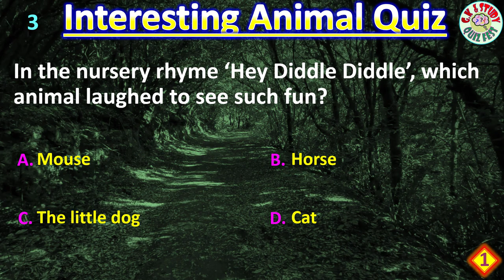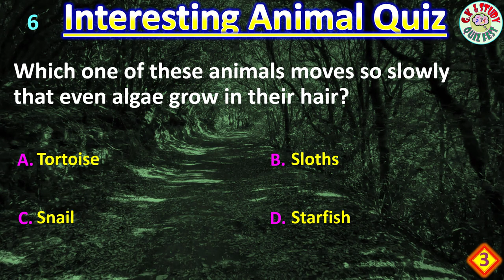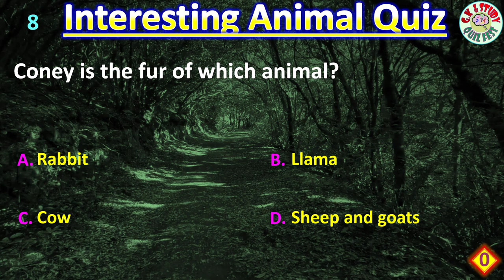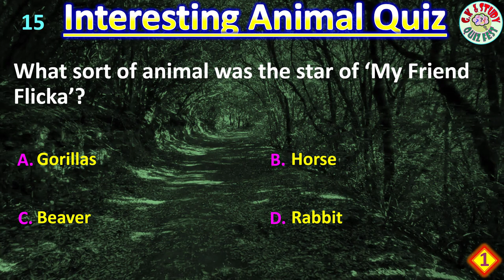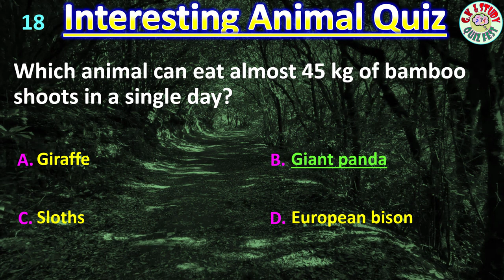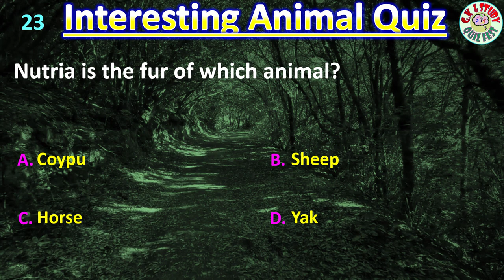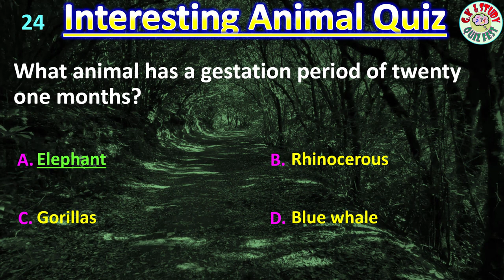Animal Trivia Quiz | Interesting Animal Quiz | Animal Quiz GK |Animals Quiz | Medium Difficulty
Interesting Animal Quiz | Animal Quiz GK | Animals Quiz | Medium Difficulty

What animal lives ina lodge?
Which animal produces 200 times more wind per day than the average human?
What animal is Andre in the 1994 film of that name?
If something is ‘caprine’, it is like which animal?
Coney is the fur of which animal?
Which animal has no vocal cords?
What sort of animal was the star of My Friend Flicka?
In what formation did the animals enter Noah’s Ark?
What kind of animal is a fennec?